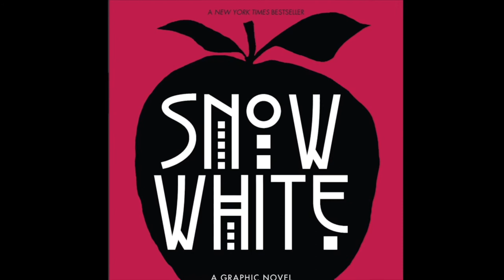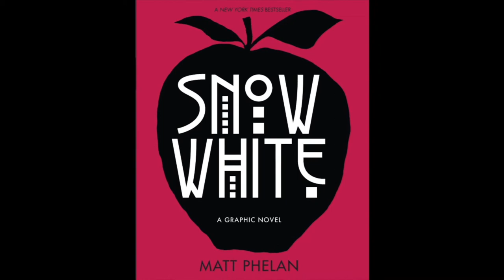Week of 8- 12 November 2020